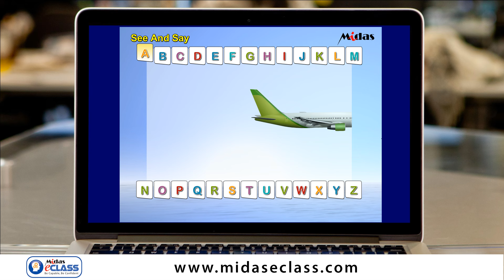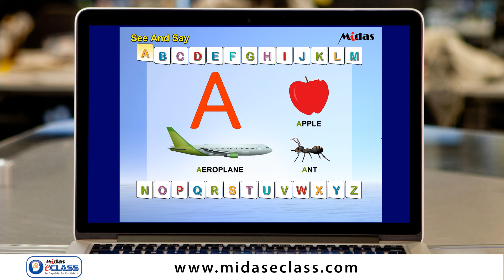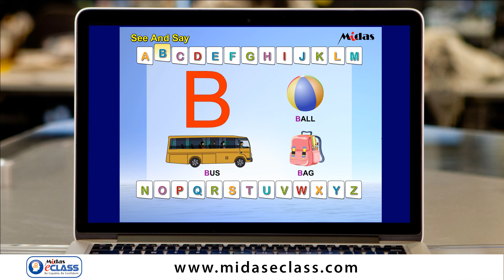Nursery - ABC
Students watch MiDas eCLASS videos and play educational games to learn their lessons.
(Nursery to Grade 10)